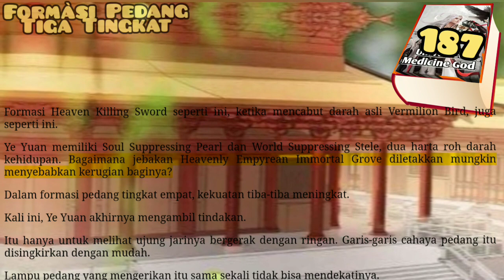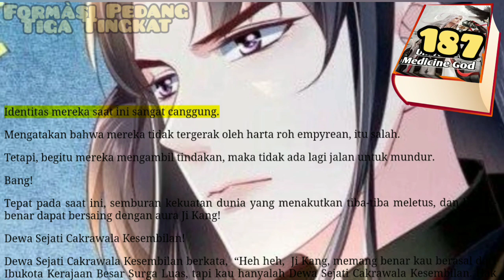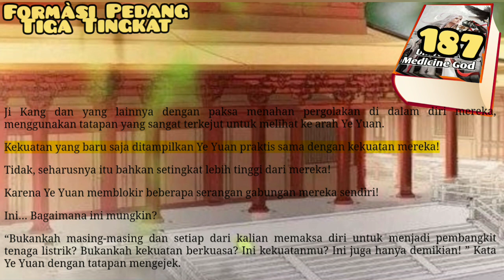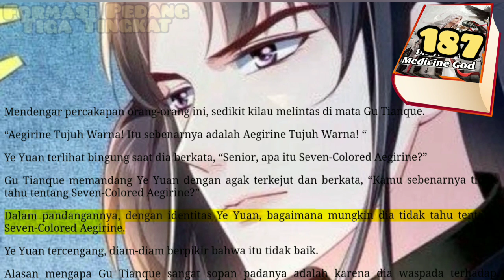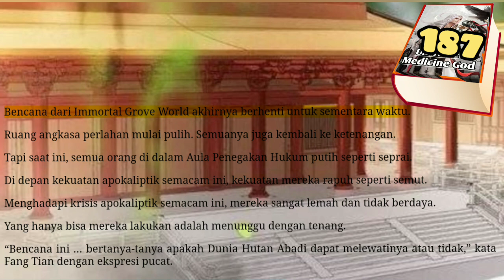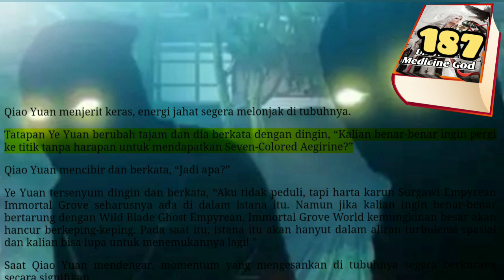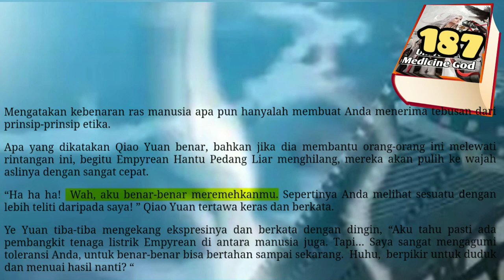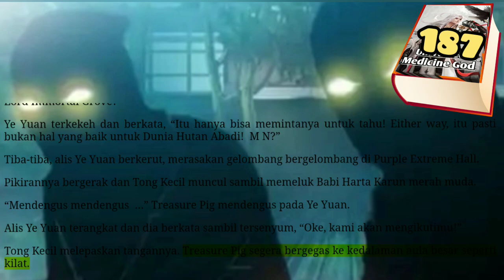Formasi Pedang Tiga Tingkat, UMG 187